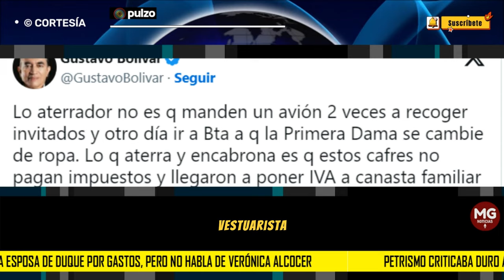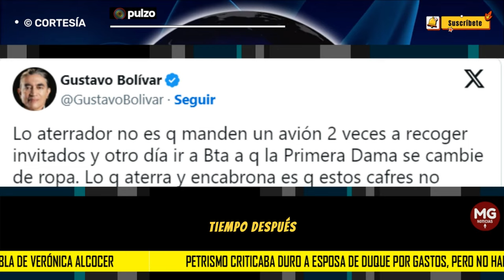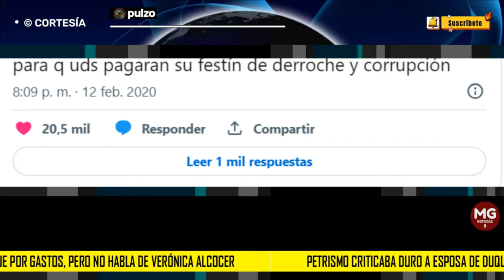🔵 PETRISMO CRITICABA DURO A ESPOSA DE DUQUE POR GASTOS, PERO NO HABLA DE VERÓNICA ALCOCER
Los gastos excesivos de la primera dama se volvieron tema de discusión en el país, pues muchos le enrostran que no sigue las propuestas de su esposo en campaña.
PULZO